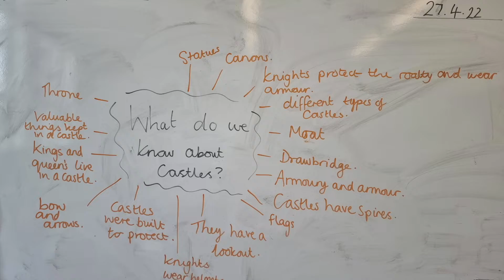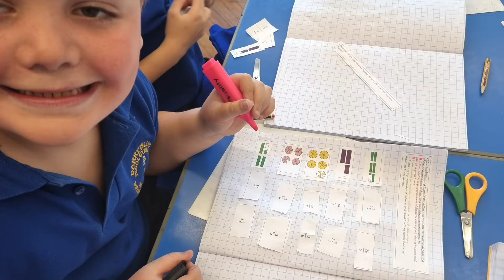Dosbarth Helygen's summer Term 1 learning log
Please enjoy Dosbarth Helygen's summer term 1 learning log about our topic "Castles".